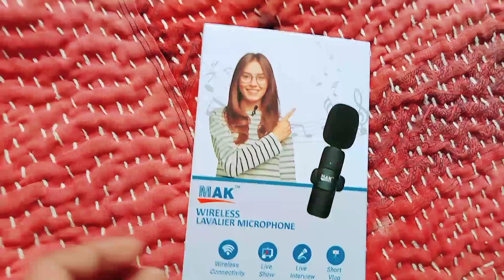My New Wireless Mic || MAX Wireless Mic 🎤🎙️|| Sound Quality Super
boya mic 🎤
wireless mic 🎤
my new wireless mic
new mic
asmr new mic
new pop music
mic
new
dji mic review
asmr with new mic
mics
vintage vs new mic
v-mic
asmr with my new mic
microphone review
i have a new asmr mic!
review,usb mic
dji mic
fix mic
one mic
nas mic
vintage mic vs new mic
lyrics
trying asmr with new mic
best mic
mic test
mic drop
video mic
videomic
graphics
mic stand
10000 mic
hypnotic
mic setup
testing my new microphone
pop music
new webcam
cheap mics